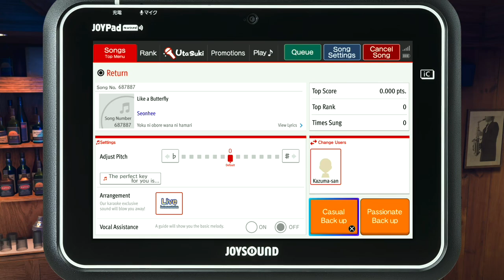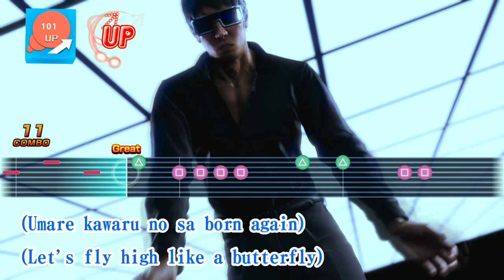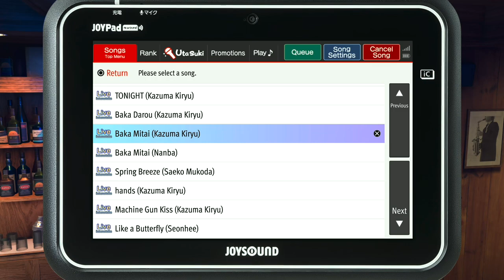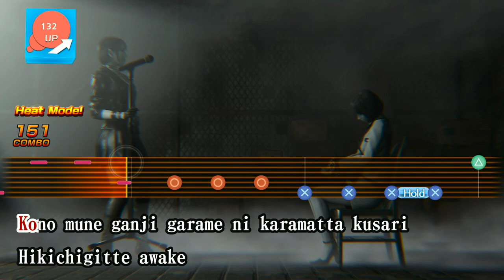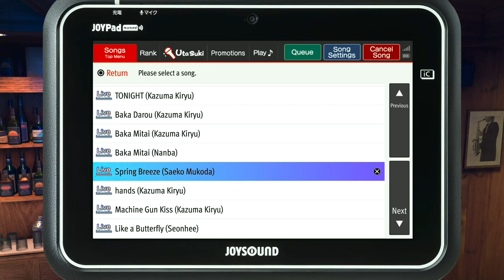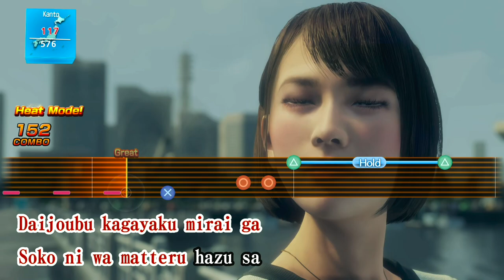Like a Dragon: Infinite Wealth - Part 15: The new king of Turn-Based JRPG is back at it again.